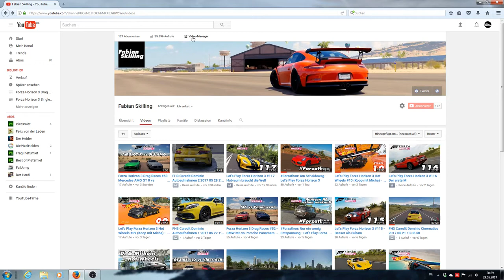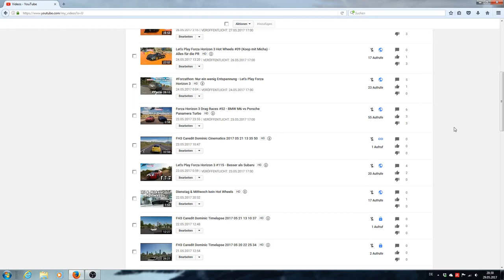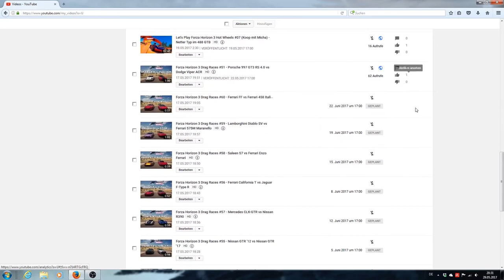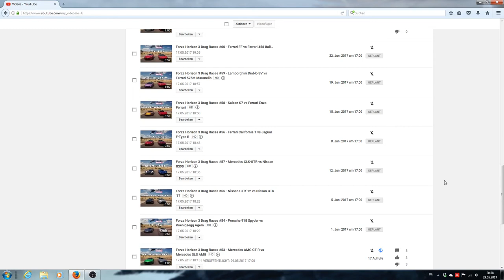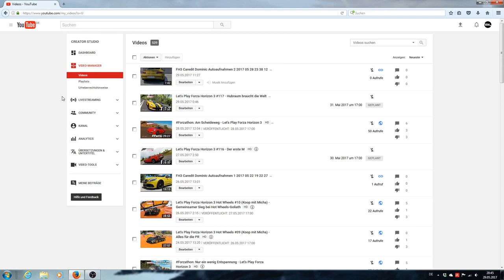Habe ich schon Hater?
Vorläufiger Uploadplan (für diese und folgende Wochen):

Montag: FH3 Drag Races
Dienstag: FH3 beliebiges Format (aber wahrscheinlich Let's Play)
Mittwoch: FH3 beliebiges Format (aber wahrscheinlich Let's Play)
Donnerstag: FH3 Drag Races
Freitag: FH3 beliebiges Format (aber wahrscheinlich Let's Play)
Samstag: FH3 beliebiges Format (aber wahrscheinlich Let's Play)
Sonntag: FH3

Zurzeit aktiv: FH3 Let's Play, FH3 Drag Races, FH3

Zurzeit pausiert: FH3 Multiplayer, FH3 Car Battle

Zurzeit beendet: FH3 Autocross